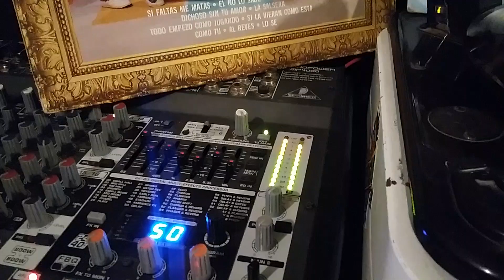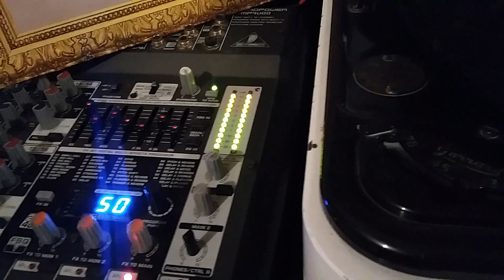No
La Nueva Familia